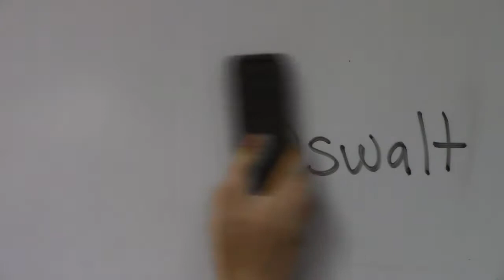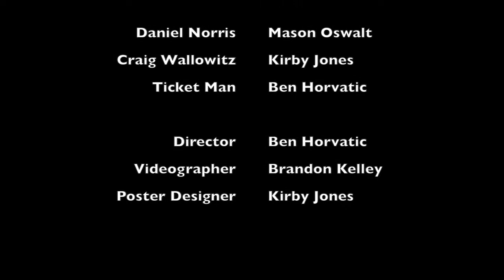InVain (10 Day Film Challenge)